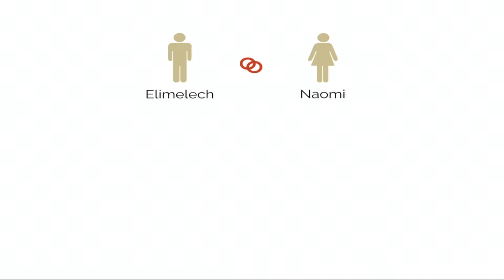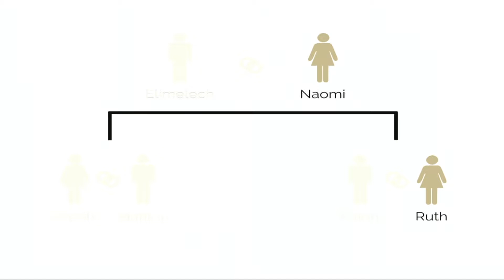Someday, I’ll Have A Strong Family - Someday part 5 - Cory Hunneyman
Why does it seem like so often, we’re getting ready to live but never really living?  The reason is that we so often live for someday instead of today!  Oftentimes, we assume we have lots of time tomorrow, next week, next month, or next year to do what we should do now.  But there are dangers in living this way because tomorrow comes quicker than we think, and because we are never guaranteed tomorrow.  So how do we stop living for tomorrow and start seizing today?  In this series, we’ll look at how to do that in some of the most important areas of life to help you start living well today!